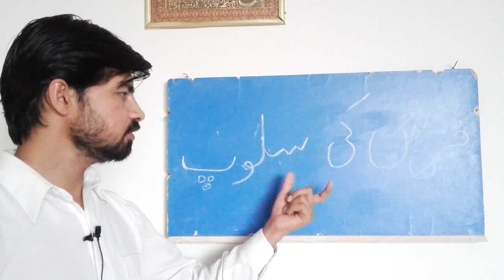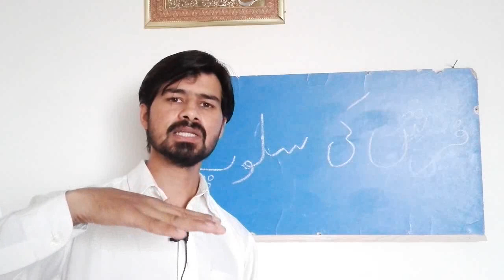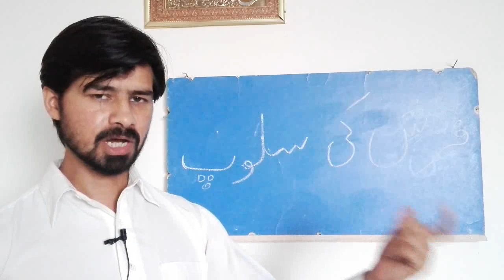floor Slop | How to slop a floor in construction | floor slop by online mistry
floor slop is must for your house
i am mason (mistry) by profession and makes videos about construction info for you